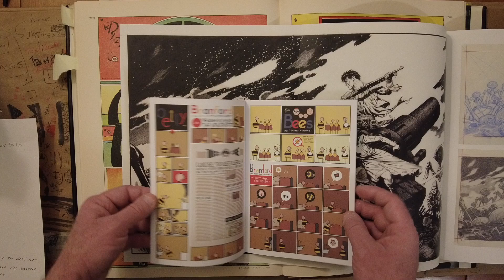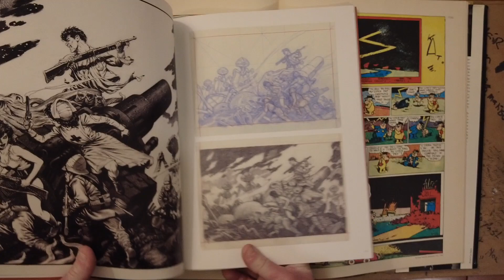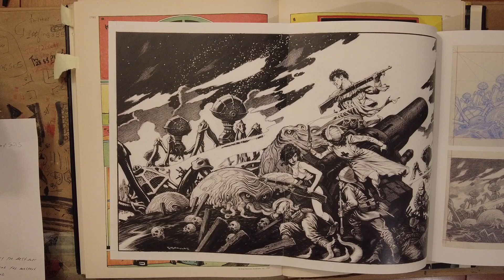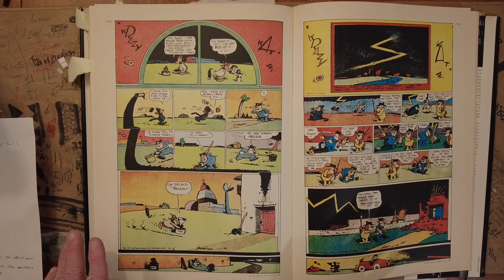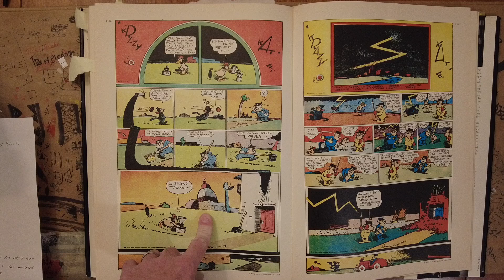krazy kat DEMO TAPE #8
A quick look at a strip that is greater than the sum of its parts.